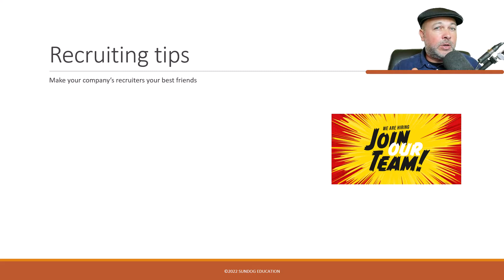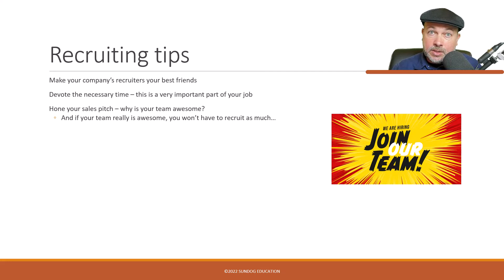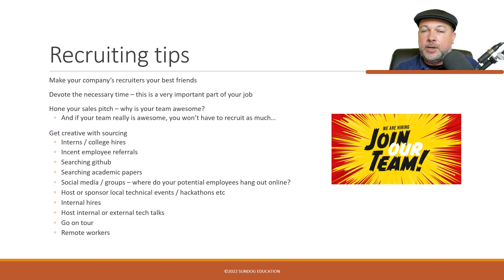Creative recruiting and candidate sourcing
Hey, you got promoted to manager! Congratulations! But... moving from an individual contributor role to a managerial one is more challenging than any engineering problem you may have faced. Managing people is a lot different from managing machines!

I'm Frank Kane, and I'm here to help you through it. I made the transition from software engineer, to manager, and ultimately senior manager at Amazon's headquarters in Seattle. And I did it while maintaining the highest review ratings and low team turnover in a very challenging environment. There's a lot about management I had to learn the hard way, but I'm going to share those tips for success - with you - in this course.

At this end of this course, you'll be driving results with your team that are much bigger than what you could have achieved yourself. And you'll know the most common pitfalls for new technical managers, and how to avoid them. In short, you'll be set up for success as you move from managing machines to managing people.

See you in class, and as always, thank you for having me along on your learning journey.